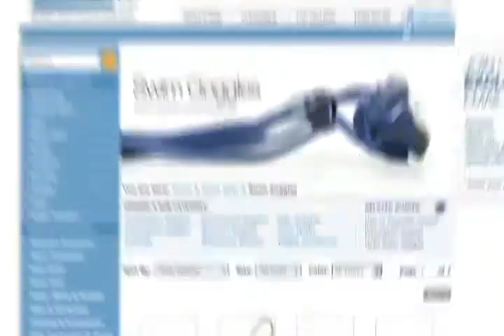Morning Swim Show: Tyler McGill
Morning Swim Show: Tyler McGill @TyMcGill from Morning Swim Show. Like this? Watch the latest episode of Morning Swim Show on Blip!

August 28, 2012: On todayapos;s edition of The Morning Swim Show Tyler Mcgill relives the mental and physical experience of racing in the 100 butterfly final at the Olympic Games. McGill is now the fastest 100 butterfly swimmer in the United States, now that Michael Phelps has retired. McGill talks about the responsibility of carrying that burden and how he will approach competition in the coming quadrennium. That means staying at Auburn, where he has worked well with Coach Brett Hawke, and where he lives with his wife, who has been a constant support for him.